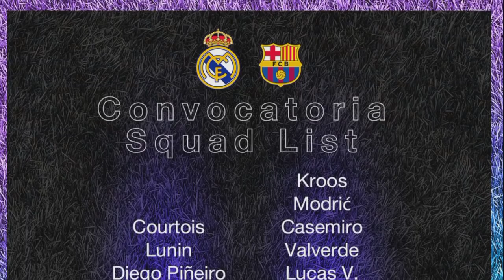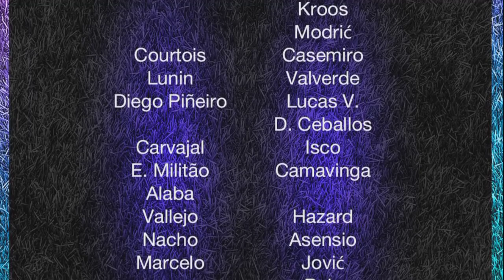Chelsea ទម្លាក់​ Middlesbrough​ ឡើងវគ្គពាក់កណ្តាលព្រ័ត្រ FA​ Cup,Koke ខ្លាចអី Man City បើ​ធ្លាប់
**ចំណងជើងព័ត៌មាន​កីឡា**
-ក្រុមដែលទម្លាក់ Man Utd & Spurs ធ្លាក់ពី FA Cup ក្រោមថ្វីជើង Chelsea។
-កីឡាករ Atletico ម្នាក់យកលទ្ធផល យកការឈ្នះ Man Utd ដើម្បីជាកម្លាំងចិត្តទម្លាក់ Man City។
-​Real Madrid អវត្តមានកីឡាករសំខាន់ពីររូប មុនជួបក្រុមកំពុងល្អ Barcelona រាត្រីនេះ។
-បាត់ឈ្មោះ Messi ពីបញ្ជីកីឡាករ PSG ត្រៀមប្រកួតទល់ Monaco ដោយសារ…។
-Martin Keown យល់ថាក្រុមនេះ សង្ឃឹមបានលេខ៤ PL ជាង Arsenal។
-Aubameyang រំកិលមកលេខ៣ ក្នុងតារាង Top Scorer នៅ Europa League។
-Casemiro សារភាពថាគេជាអ្នកគាំទ្រដ៏ធំមួយ របស់គ្រូបង្វឹកឆ្នើម នៅអេស្ប៉ាញរូបនេះ។
-លឺថា Barca កំពុងចាប់ចិត្តចង់ផ្ទេរយកអតីតកីឡាករ R.Madrid ម្នាក់ មកចូលរួមក្រុម។
-Kenny ថា​សមត្ថភាព​ប៉ុន​យុវជន Arsenal រូប​នេះ អាច​ដើរ​ចូល​ក្លឹប PSG ឬ Real Madrid ធូរ។
-Dani Alves ប្រដូចកីឡាករ Barcelona ម្នាក់ទៅនឹងគ្រូធំ Xavi។
បាល់ទាត់អន្តរជាតិ​
កីឡាបាល់ទាត់
ពត៌មាន​កីឡា​បាល់ទាត់​
Football News
Cristiano​ Ronaldo
Neymar​ Jr
Liverpool
Barcelona
Real Madrid
Lionel​ Messi
FA​ Cup​
Romelu​ Lukaku
Koke
Atletico Madrid
Karim Benzema
Ferland Mendy
Martin​ Keown
Tottenham Hotspurs
Pierre Emerick Aubameyang
Casemiro
Diego​ Simeone
Sergio​ Reguilon
Kenny Cunningham
Bukayo Saka
Dani Alves
Pedri Gonzalez
Xavi Hernandez
PSG
Arsenal
Chelsea
Ligue 1
La Liga
Sport News
English Premier League
Serie A
International Football